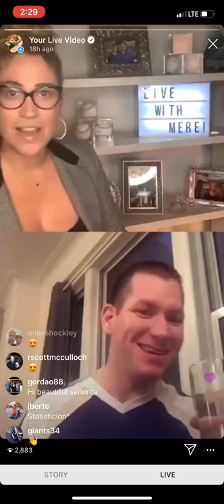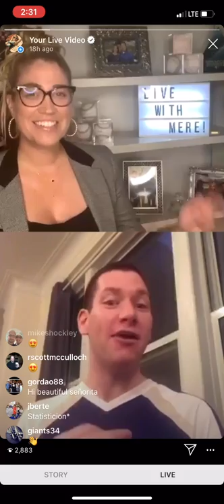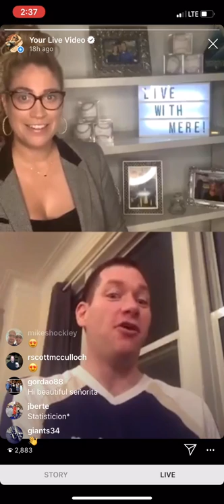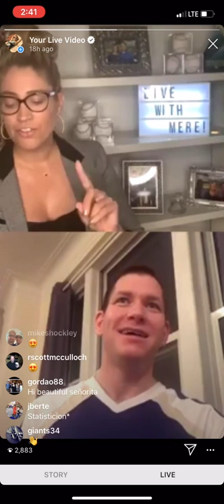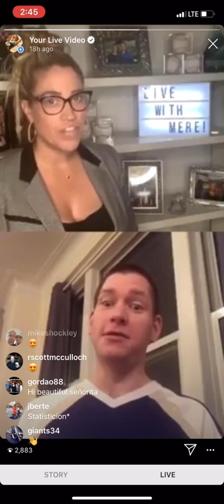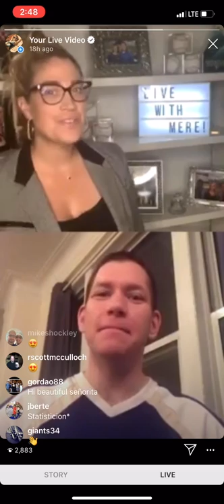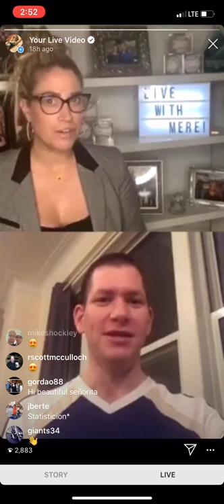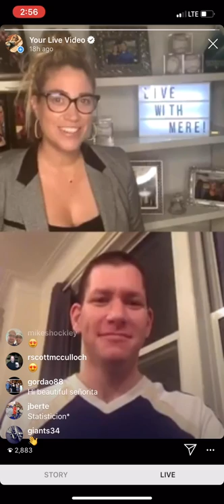Meredith Marakovits hosts a virtual game of Yankees trivia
Marakovits enlists James Smyth for some Yankees trivia. Smyth is a researcher and statistician for the Yes Network... basically a baseball encyclopedia! Was I able to "Stump Smyth" Watch to find out.